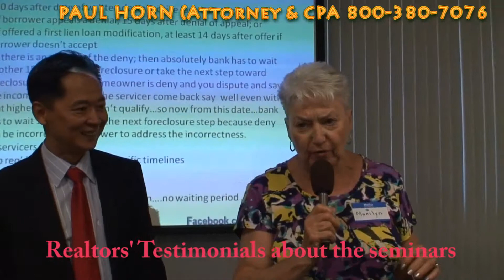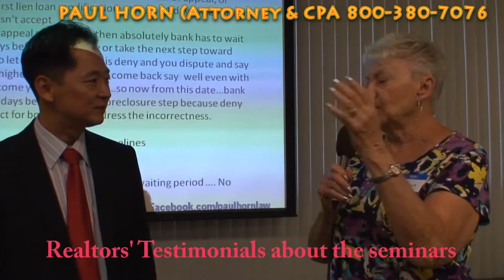Short Sales & Foreclosures: Protecting Your Clients's Interests -- Seminar